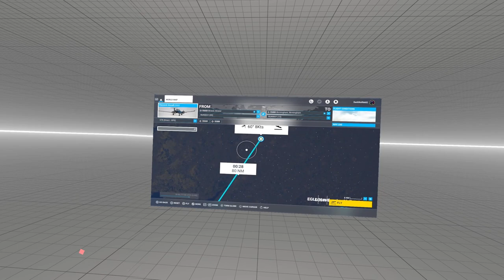Microsoft Flight Sim - PC VR - Time to take flight